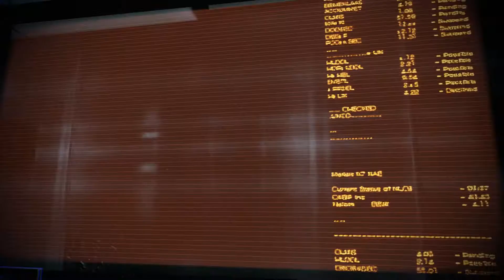Mass Effect 3 Mission Priority: Eden Prime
Hello my name is Visual Walkthrough i am here to help you out with a game called Mass Effect 3 (PS4).